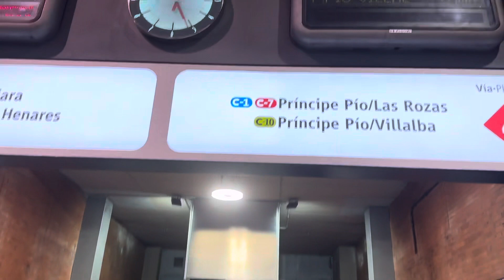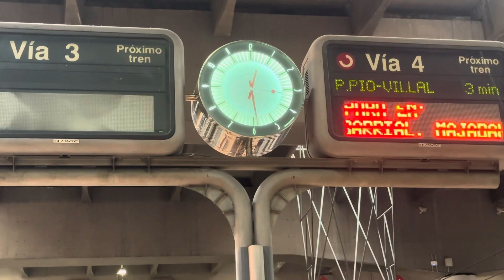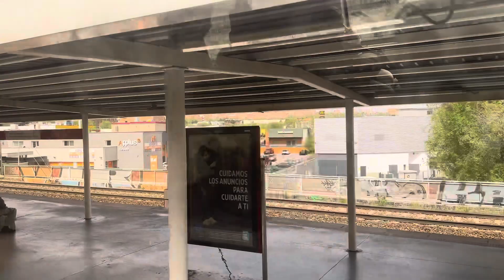Travelling outside madrid in Torrelejos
Parque Europa